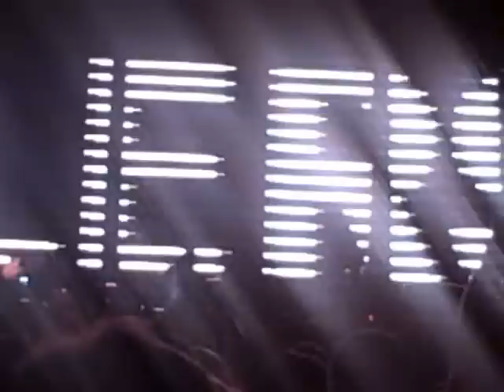Stranglers Waltzinblack and Toiler..Live Edinburgh 2013..Can You feel it tour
Fantastic light show to open Gig...